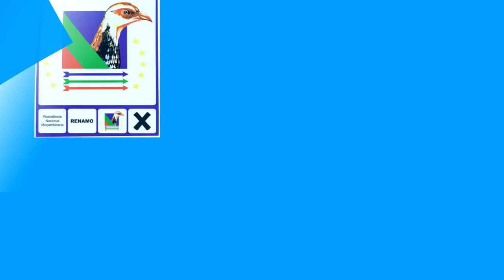VOTAR NA RENAMO É VOTAR EM MANUEL DE ARAÚJO